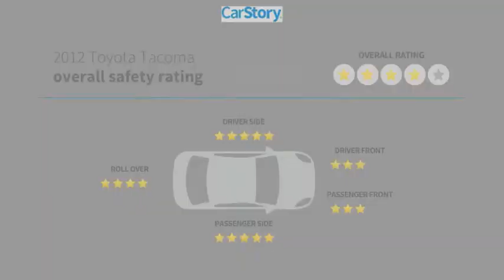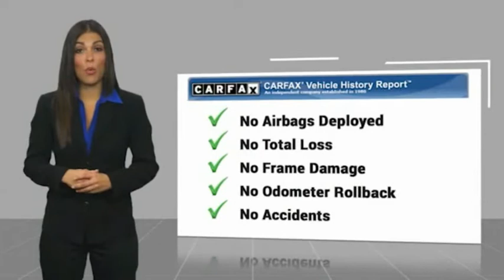2012 Toyota Tacoma U643154B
2012 Toyota Tacoma PreRunner

Tacoma PreRunner V6, 4D Double Cab, 4.0L V6 EFI DOHC 24V, 5-Speed Automatic with Overdrive, RWD. Nautical Blue Metallic Tacoma PreRunner V6 RWD 5-Speed Automatic with Overdrive 4.0L V6 EFI DOHC 24VAwards:* 2012 KBB.com 10 Best Used Trucks Under $20,000 * 2012 KBB.com Best Resale Value AwardsReviews:* If youre looking for a proven pickup that is as capable as it is stylish, the 2012 Toyota Tacoma pickup deserves your full attention. Nearly as capable as a full-size pickup, but without the extra bulk or poor fuel economy, the Tacoma offers a wide selection ranging from everyday work truck to rugged off-road adventurer. Source: KBB.com* Engines offer a good balance of power and fuel efficiency; wide variety of body styles and trims; strong safety scores; impressive build quality; well-appointed interior. Source: EdmundsTOYOTA OF TAMPA BAY ADVANTAGE At Toyota of Tampa Bay, you receive exclusive features and benefits to both enhance and protect your vehicle. From protective coatings for you paint, headlights, and interior surfaces such as surface sanitation to nitrogen tire service and roadside assistance, we provide you the MOST VALUE for your money. GUARANTEED! (See dealer for more details) Toyota of Tampa Bay near Brandon and Wesley Capel is a full-service dealership that offers a wide variety of services to our visitors and guests. Just one visit and you'll see just how dedicated we are to your complete satisfaction. We have a friendly and knowledgeable staff ready to help you every step of the way. Whether it's sales, service, body shop or financing, you'll always get the attention you deserve from Toyota of Tampa Bay. We are located at 1101 E Fletcher Ave Tampa, FL 33612. Fast, Friendly, Fair & Fun! Final vehicle sale price subject to safety inspection costs, certification costs and repair order costs. All offers are mutually exclusive. All vehicles subject to prior sale. See dealer for complete details.